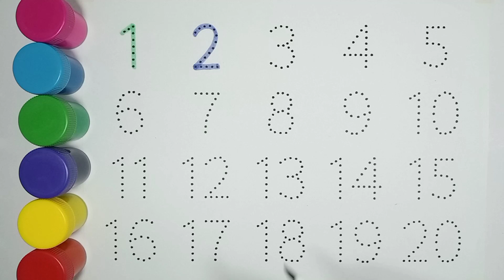1 -20 for kids // Easy Drawing and Painting for Beginners // 123 //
1 -20 for kids // Easy Drawing and Painting for Beginners // 123 //

🎨 Unleash your child's inner artist with this fun and engaging drawing and painting tutorial! In this video, we'll guide you through the simple steps of drawing and painting the numbers 1-10, making it perfect for kids of all ages.

Here's what you'll learn:

Basic drawing and painting techniques: We'll teach you how to hold a pencil and paintbrush correctly, as well as how to create different shapes and lines.
Number recognition: As you draw and paint each number, your child will learn to recognize them visually and associate them with their corresponding sounds.
Creativity and imagination: We'll encourage your child to use their own colors and styles to create unique and beautiful artwork.
Materials you'll need:

Paper
Pencils
Crayons, markers, or paints
A clean workspace

Gather your materials: Make sure you have everything you need within reach.
Choose a number: Start with the number 1 and work your way up to 10.
Draw the shape: Use light pencil strokes to draw the basic shape of the number.
Add details: Once you have the basic shape, add details like lines, curves, and dots.
Color your creation: Use your favorite colors to bring your number to life!
Additional tips:

If your child is having trouble drawing a number, break it down into smaller shapes.
Encourage your child to experiment with different colors and patterns.
Most importantly, have fun and let your creativity shine!

We're passionate about helping kids discover the joy of art. Our videos are designed to be fun, educational, and easy to follow, making them perfect for beginners of all ages.

We hope you enjoy this drawing and painting tutorial! If you have any questions or comments, please leave them below.

Here are some emojis that you can use in your description:

🎨 Paintbrush emoji: This emoji represents the act of painting or drawing.
🌈 Rainbow emoji: This emoji symbolizes creativity and diversity.
👶 Baby emoji: This emoji can be used to represent children or young people.
😊 Smiling face emoji: This emoji conveys happiness and enjoyment.
🎉 Party popper emoji: This emoji can be used to celebrate creativity and achievement.
I hope this description is helpful!